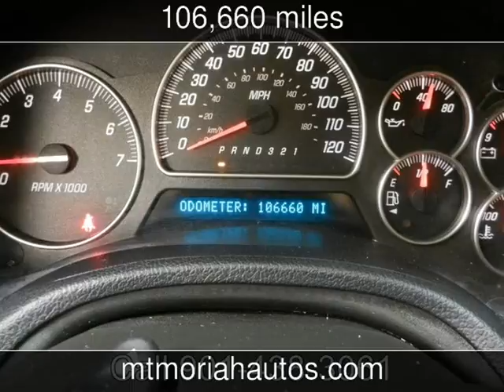2006 GMC Envoy Denali Used Cars - Memphis,Tennessee - 2016-10-08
See more details about this used car This 2006 GMC Envoy Denali with 106,660 miles is for sale at Mt Moriah Auto Sales.